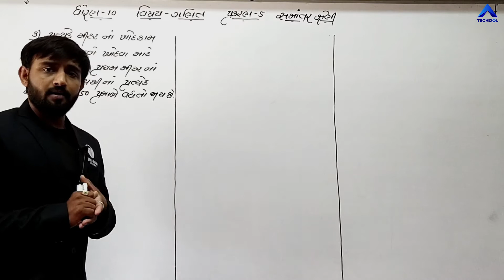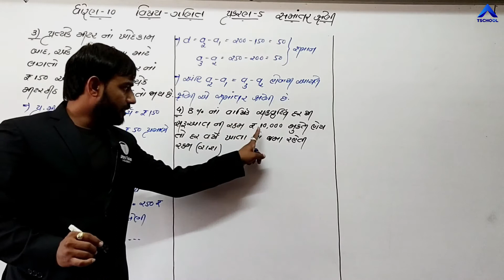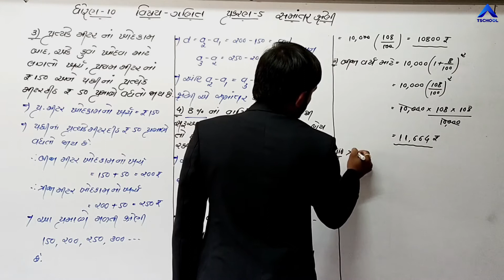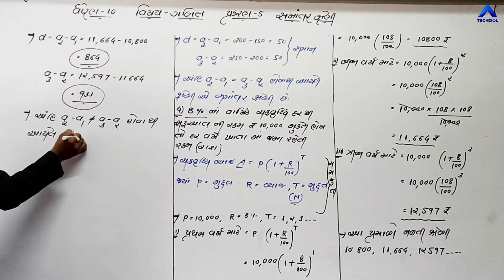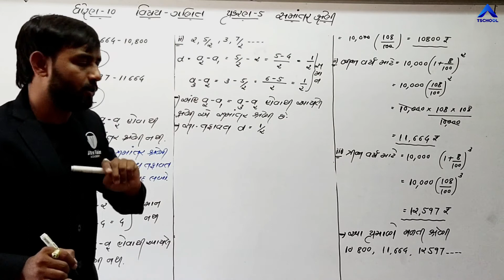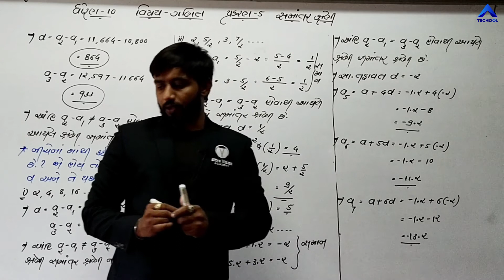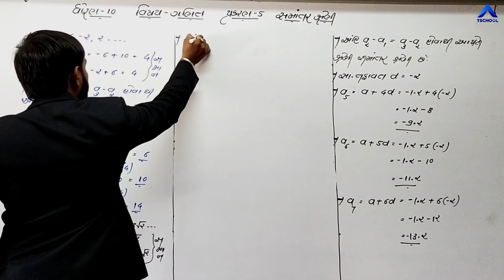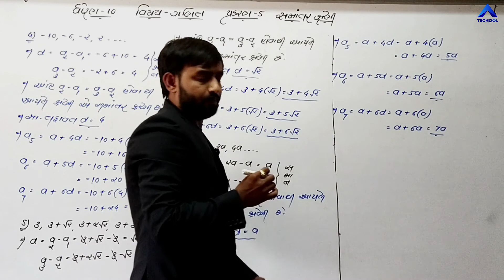10 GujMed Maths Ch 5 P3